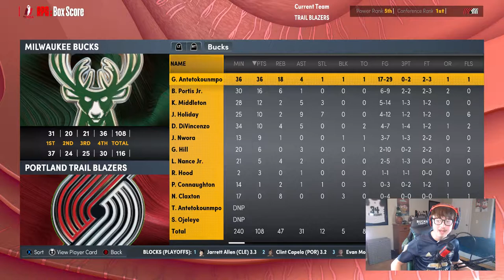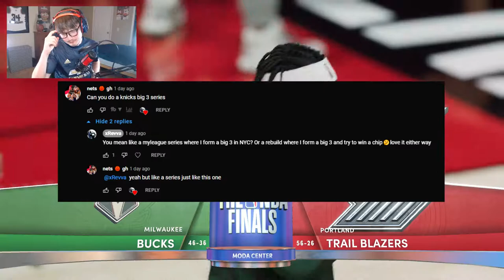NBA FINALS GAME 2. NORM!!! TRAIL BLAZERS NBA 2K22 MYLEAGUE EPISODE 14 ON NEXT GEN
In today's episode of the Portland Trail Blazers MyLeague, I am excited to bring to you, Episode 12. We take on Dame's first NBA Finals appearance. Lets make a statement.